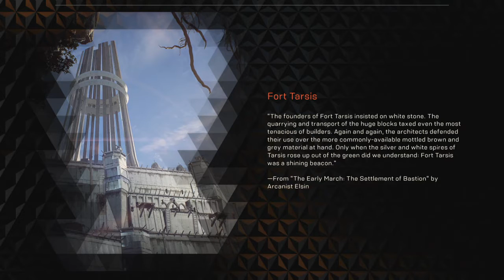Anthem™ - Bölüm 23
Anthem